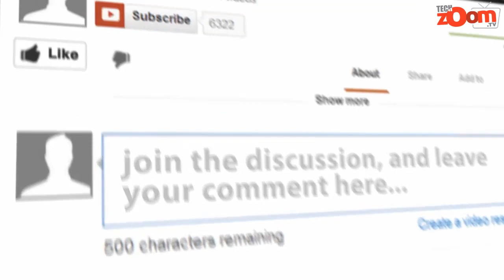ক্রেতা-দর্শনার্থীর সমাগম আর ছাড় অফারে চলছে ল্যাপটপ মেলা | Laptop fair 2018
শুক্রবার (৩ আগস্ট) সাপ্তাহিক ছুটির দিনে ক্রেতা-দর্শনার্থীদের ভিড় দেখা গেছে ল্যাপটপ মেলার দ্বিতীয় দিন সকাল থেকে। দুপুরের পর থেকেই ল্যাপটপ মেলায় দর্শনার্থী ও ক্রেতাদের ভীড় বাড়তে শুরু করেছে রাজধানীর আগারগাঁওয়ের বঙ্গবন্ধু আন্তর্জাতিক সম্মেলন কেন্দ্র (বিআইসিসিতে)।

টিকিট কেটে মেলায় প্রবেশ করছিলেন মিরপুর থেকে আসা আবদুর রহমান। তিনি বলেন, আসতে কিছুটা কষ্ট হয়েছে। তিনি এসেছেন স্কুল পড়ুয়া ছেলে-মেয়ের জন্য একটি মাঝারি বাজেটের ল্যাপটপ কিনতে। মেলায় ছাড় অফার থাকে বলেই আসা বলেও জানান তিনি।দর্শনার্থীরা মেলা ঘুরে দেখছেন তাদের পছন্দের ল্যাপটপ। পছন্দ হলে এবং দামের সঙ্গে মিলে গেলে কিনে ফেলছেন। মেলায় কথা হয় রেদওয়ান নামের একজন ক্রেতার সঙ্গে। তিনি বলেন, তিনি একটি ল্যাপটপ কিনেছেন। মূল্যছাড় পেয়েছেন, সঙ্গে গিফট হিসেবে পেয়েছেন। কয়েকটি ব্র্যান্ডের প্রতিনিধিরা জানান, বিকেলে যেমন ভীড় বাড়ছে তাতে বেচাবিক্রিও বাড়বে।মেলায় বিভিন্ন ল্যাপটপ ব্র্যান্ড মূল্যছাড়, উপহার এবং স্ক্র্যাচ অ্যান্ড উইনে পুরস্কার জেতার সুযোগ দিচ্ছে।